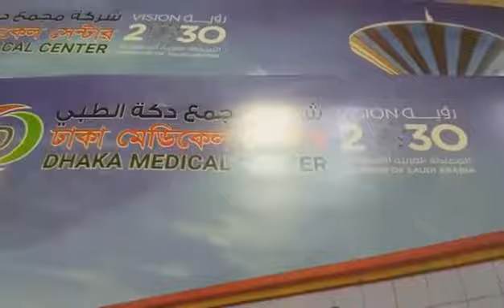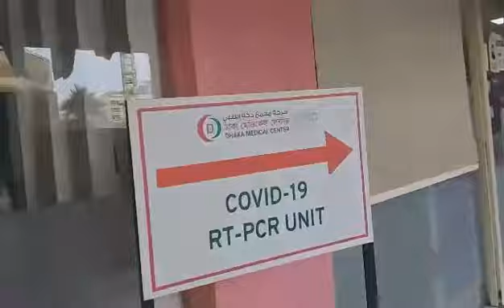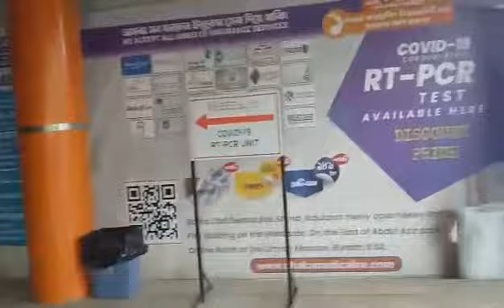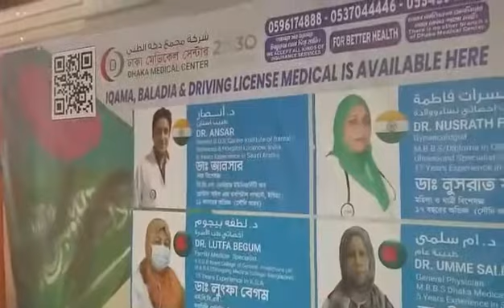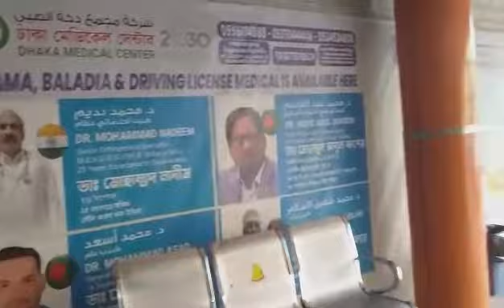Dhaka Medical Center|Finally just got here|Part 4 |Norma Cornejo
Finally i just got to Dhaka Medical Center safe.I just inquired about PCR test